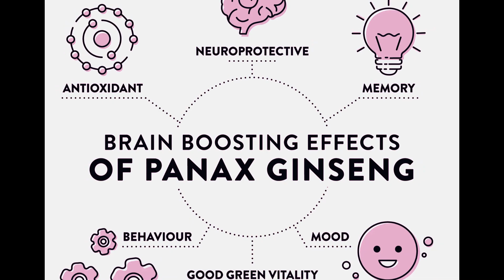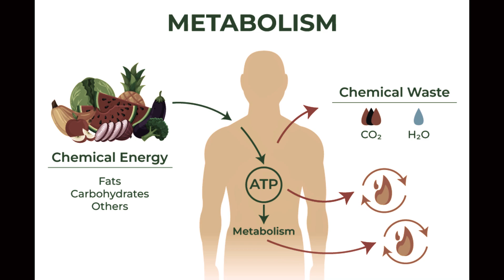जिनसेंग के ५ फायदे | 5 Benefits of Ginseng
जिनसेंग के ५ फायदे
5 Benefits of Ginseng
To Join Dxn Now Click 👇🏻